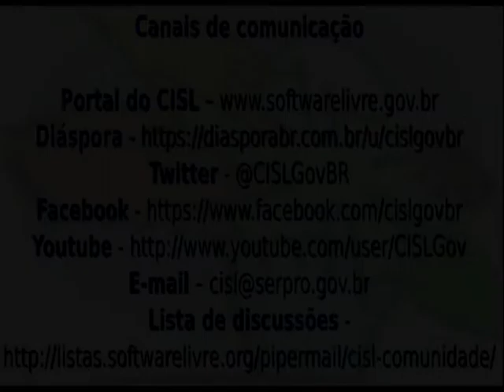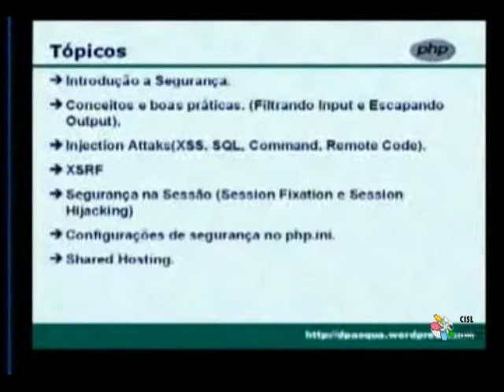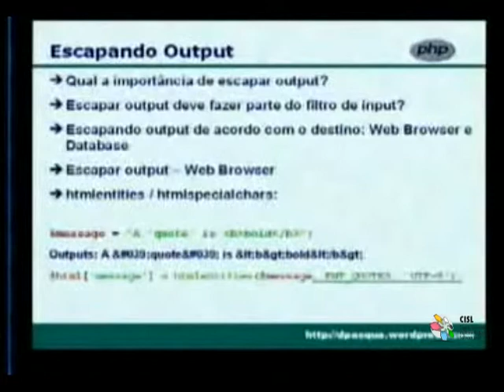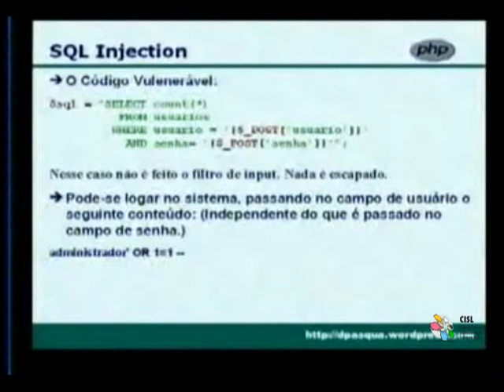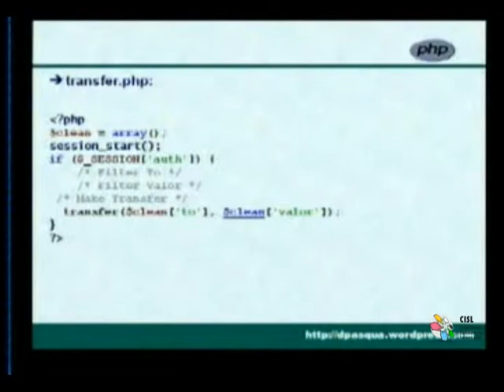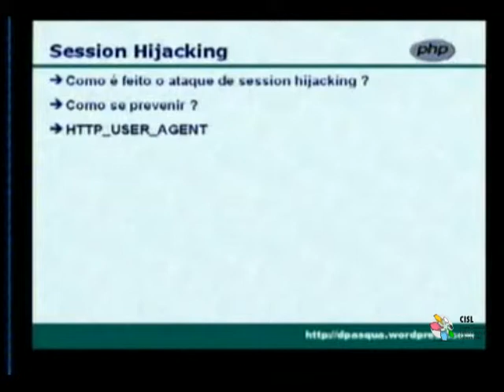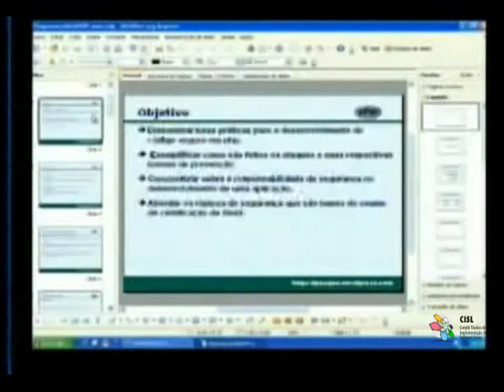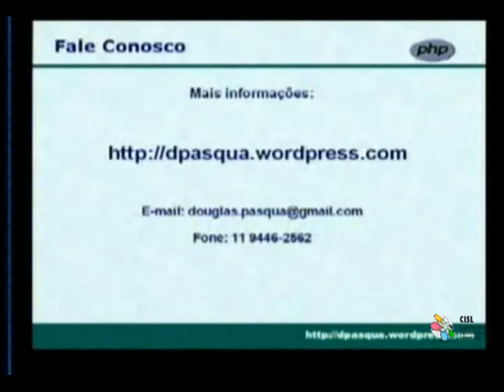Palestra Técnica do CISL: Segurança web com PHP 5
Palestrante: Douglas Pasqua

Data: 03 de maio de 2010

Local: Serpro - São Paulo - SP

Colaboração: Deivi Kuhn